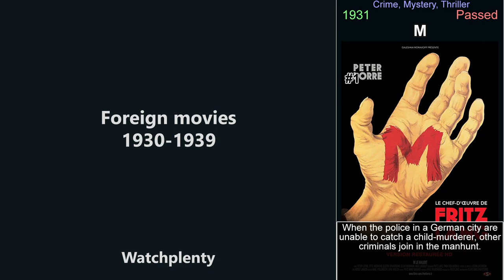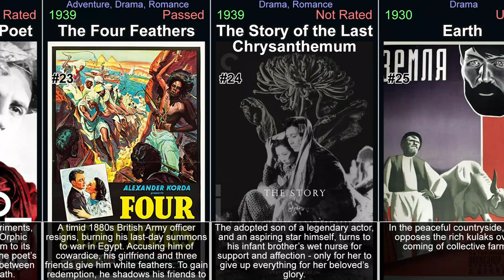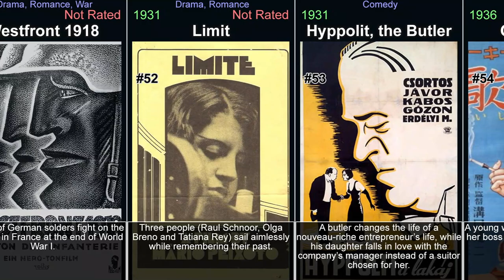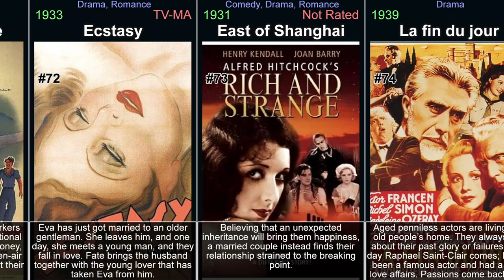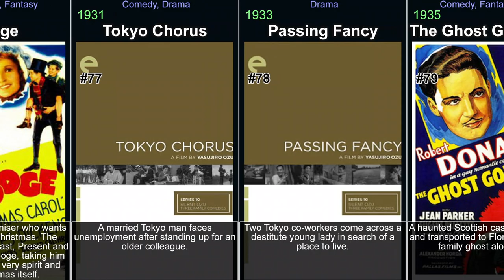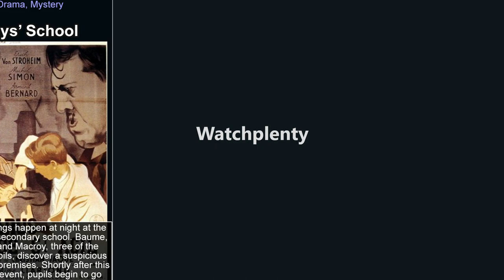Foreign movies from the 1930s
This video is part of a series of videos about foreign movies. This is part concentrating on the years 1930 to 1939. It explores the world of foreign movies, covering everything from the most popular titles to hidden gems. Its aim is to give viewers a comprehensive understanding of the genre. It covers history of foreign movies, the various sub-genres within the medium, and its evolution. Each part focuses on a specific movies, examining its plot, characters, themes, and style, or on a genre in general. It covers both classic and new titles, including top Foreign movies, as well as lesser-known titles. Throughout the videos, viewers will be introduced to the best of the genre. These videos will help you discover foreign movies you have never seen and rediscover those that you may have forgotten or are looking for.

In the video:

M (1931)
The Lady Vanishes (1938)
The 39 Steps (1935)
The Grand Illusion (1937)
The Rules of the Game (1939)
L'Atalante (1934)
The Blue Angel (1930)
The Testament of Dr. Mabuse (1933)
Vampyr (1932)
Goodbye, Mr. Chips (1939)
Sabotage (1936)
Alexander Nevsky (1938)
Port of Shadows (1938)
The Golden Age (1930)
The Man Who Knew Too Much (1934)
Pygmalion (1938)
Le Jour Se Leve (1939)
Pépé le Moko (1937)
I Was Born, But... (1932)
The Human Beast (1938)
Young and Innocent (1937)
The Blood of a Poet (1932)
The Four Feathers (1939)
The Story of the Last Chrysanthemum (1939)
Earth (1930)
Boudu Saved from Drowning (1932)
La Chienne (1931)
The Only Son (1936)
Jamaica Inn (1939)
À Nous la Liberté (1931)
Things to Come (1936)
The Scarlet Pimpernel (1934)
A Story of Floating Weeds (1934)
Secret Agent (1936)
Mädchen in Uniform (1931)
Les Misérables (1934)
The Lower Depths (1936)
Le Million (1931)
Hotel du Nord (1938)
Marius (1931)
The Private Life of Henry VIII (1933)
The Crime of Monsieur Lange (1936)
People on Sunday (1930)
The Goddess (1934)
Murder! (1930)
Sisters of the Gion (1936)
The Story of a Cheat (1936)
Humanity and Paper Balloons (1937)
Fanny (1932)
The Baker's Wife (1938)
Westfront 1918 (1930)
Limit (1931)
Hyppolit, the Butler (1931)
Osaka Elegy (1936)
Wooden Crosses (1932)
A Song of Lisbon (1933)
Under the Roofs of Paris (1930)
Bizarre, Bizarre (1937)
César (1936)
The Citadel (1938)
Comradeship (1931)
Oh, Mr. Porter! (1937)
The Edge of the World (1937)
Toni (1935)
An Inn in Tokyo (1935)
Number 17 (1932)
Playing at Love (1933)
U-Boat 29 (1939)
Rembrandt (1936)
Sazen Tange and the Pot Worth a Million Ryo (1935)
They Were Five (1936)
Ecstasy (1933)
East of Shanghai (1931)
La fin du jour (1939)
Carnival in Flanders (1935)
Scrooge (1935)
Tokyo Chorus (1931)
Passing Fancy (1933)
The Ghost Goes West (1935)
Mr. Thank You (1936)
Chapayev (1934)
Happiness (1935)
The Skin Game (1931)
The Man Who Could Work Miracles (1936)
The Ghoul (1933)
Let's Go with Pancho Villa (1936)
Fire Over England (1937)
La Marseillaise (1938)
St. Martins Lane (1938)
Cesta do hlubin studákovy duse (1939)
The Amazing Adventure (1936)
Ask a Policeman (1939)
What Did the Lady Forget? (1937)
Knight Without Armor (1937)
Christine (1937)
A Woman's Face (1938)
Everybody's Woman (1934)
Outskirts (1933)
The Blue Light (1932)
Boys' School (1938)